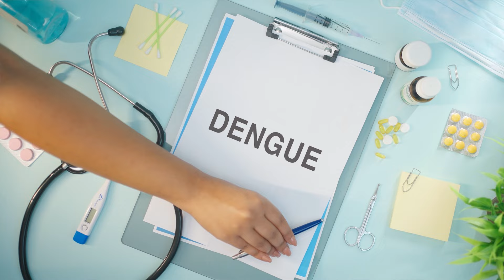ESSE REMÉDIO É UTILIZADO PARA M4T4R GATOS | Qual sua opinião?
Utilizam a nossa informação para praticar maldade com animais. Essa é minha resposta a um usuário que comentou neste vídeo

Dr. Alex de Alcântara é fundador e CEO do grupo Arte Vet de Hospitais Veterinários.
Graduado em medicina veterinária, Pós-graduado em ortopedia e neurocirurgia pela USP, especialização em ortopedia CIEV em Curitiba e CIPO em São Paulo e especialização em ultrassonografia pelo IVI em São Paulo.

Já somos uma das maiores redes de Hospitais Veterinários Populares de São Paulo!

Qualidade juntamente com preços acessíveis e muito amor pelo que fazemos.

🏥Unidade Embu das Artes
📍Av. Elias Yasbek, 966

🏥 Unidade Campo Limpo
📍 Estrada de Itapecerica, 2497

Edição: Equipe Agência Rico